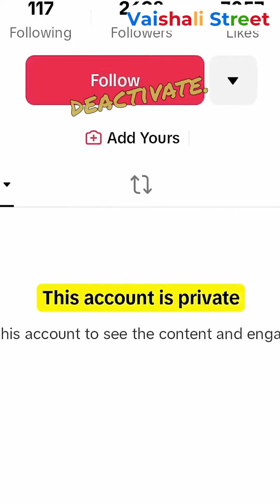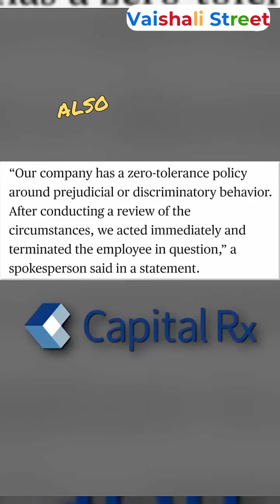Internet Is Just Going Crazy On Her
In this video, we delve into a viral incident that unfolded on a train journey to New Jersey. A woman became the center of attention after she confronted a group of German tourists, accusing them of trash talking about her. Despite her boyfriend's attempts to calm the situation, Karen's confrontational behavior escalated when she discovered they were not from the United States. Unfortunately for her, someone recorded the entire incident and shared it on Reddit, leading to widespread backlash on her social media accounts. The repercussions of her actions were severe, as she faced public scrutiny, ultimately resulting in her being fired from her job. Join us as we explore the internet's response to this incident and the consequences she faced for her behavior.